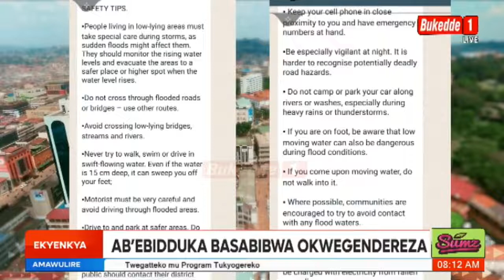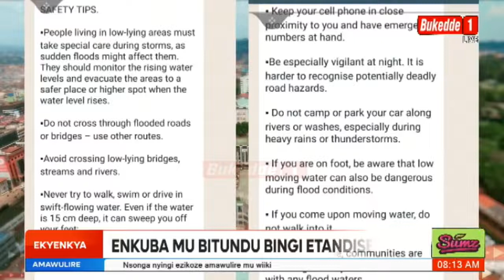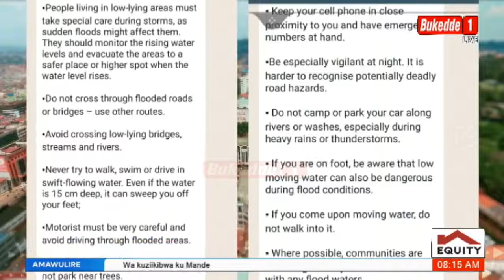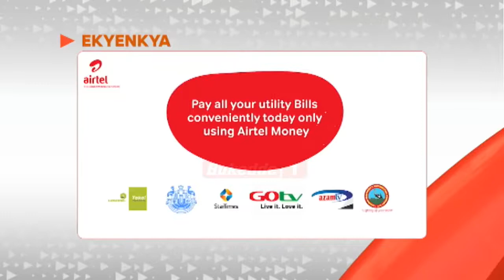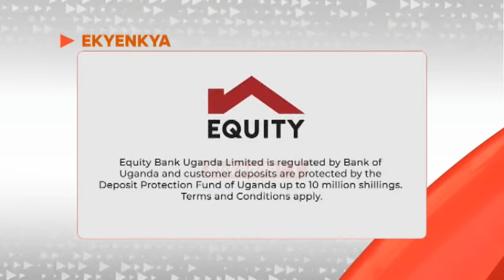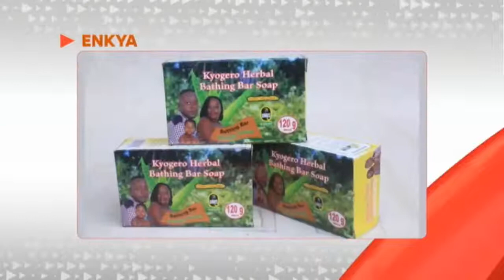Michael Lubega ow'entebereza y'obudde ayogera ku nkuba etonnya kati nti egenda kutonnya etya?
Ekyenkya: Michael Lubega ow'entebereza y'obudde ayogera ku nkuba etonnya kati nti egenda kutonnya etya?.
GS Kigobero naye akutusaako Crime Watch.